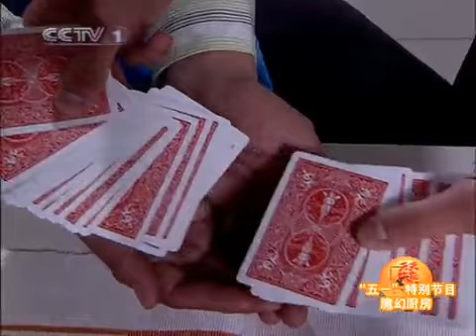天天饮食 天天饮食 核桃酥 2010年 第94期